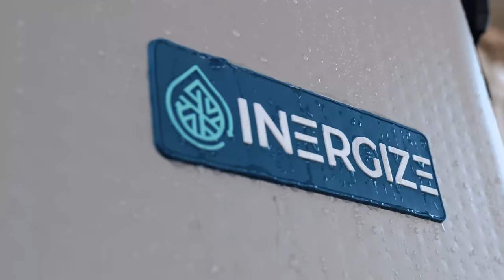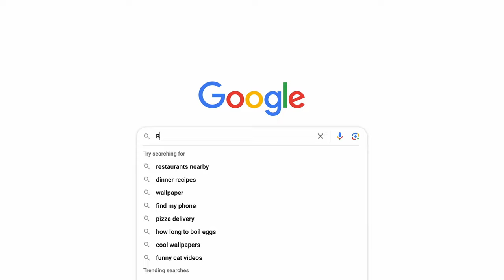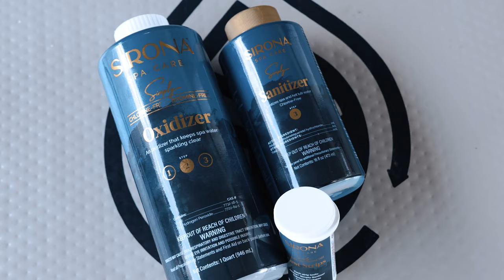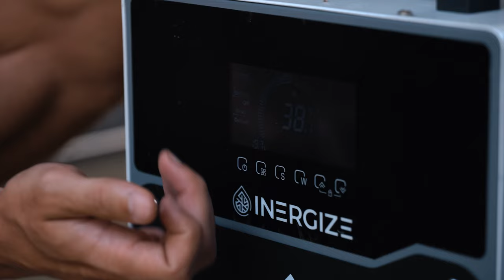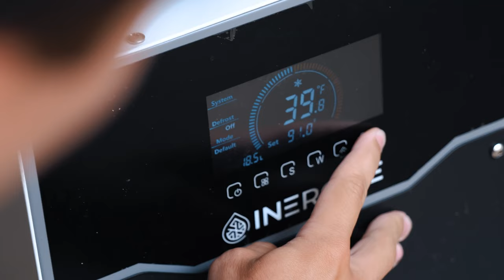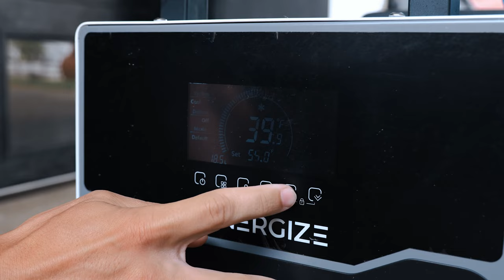The BEST Portable Cold Plunge?! — Inergize Cold Plunge Review (2023)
We receive free products to review and may receive commissions on purchases made through our links.

From speeding up muscle recovery to potentially improving mental clarity and your immune system, there are many benefits to cold plunging. The problem people often face with a dedicated cold plunge is that they're too big and bulky to move around, and storage is almost impossible.

That's not the case with the Inergize Cold Plunge Tub. This inflatable cold plunge features a chiller that will get your water as cold as 37 degrees, and the filtration system removes impurities from your water. That's not all, though, it's extremely portable, and it only takes about 15 minutes to set it all up. If you're in the market for a cold plunge, you might want to consider our favorite portable option on the market. Here's a breakdown of our detailed review:

00:00 Intro
01:28 What I Like About the Inergize Cold Plunge
02:46 Potential Cons with the Inergize Cold Plunge
04:18 Pricing for the Inergize Cold Plunge
05:22 Build of the Inergize Cold Plunge
07:04 Full Demo of the Inergize Cold Plunge
10:30 Jake Hops Into the Inergize Cold Plunge
11:59 Who Should Buy the Inergize Cold Plunge
12:33 Who Shouldn't Buy the Inergize Cold Plunge
13:33 Wrap Up and Peace Out!